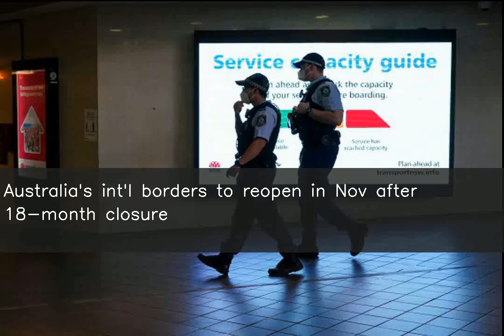Australia's int'l borders to reopen in Nov after 18-month closure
♥ ♥ ♥ ♥ ♥ ♥ ♥ your small support can get me one day meal ♥ ♥ ♥ ♥ ♥ ♥ ♥ ♥ ♥ ♥ ♥ ♥ ♥ ♥ ♥ ♥ ♥ ♥ ♥ ♥ ♥ ♥ ♥ ♥ ♥ ♥ ♥ Australia will reopen its international borders from November, PM Scott Morrison said. Since March 2020, Australia has closed its borders and banned its citizens from leaving the country. Australians will be able to travel abroad if their state hits 80% vaccination target, he added. Travel wouldn't immediately be open to foreigners, but government said it's working towards welcoming back tourists.